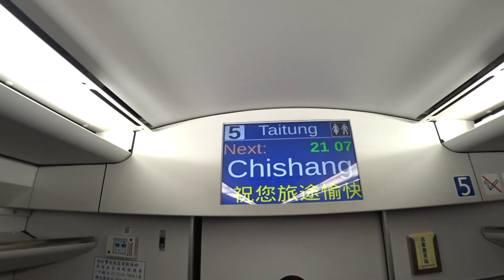挑戰四小時帶兩個女兒👧搭普悠瑪號去台東😭🚄 【TRAIN to TAIDONG WITH KIDS ❤️🇹🇼】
我們愛旅行，也很喜歡帶孩子出去玩。不過沒想過帶兩位小調皮搗蛋一起搭火車原來是一個大挑戰。上次我們去台東全家四口第一次搭普悠瑪號，結果三個半小的車程變成一個戰場😄 尤其是小女兒是這個戰場的主角 😈